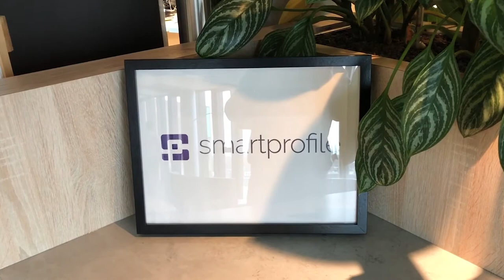SmartProfile CSP 2019 onderzoek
De sterk groeiende markt van Cloud Service Providers (CSP’s) biedt kansen voor de hele IT-industrie. Om marktpartijen te helpen deze kansen te benutten hebben Smart Profile en Dutch IT Channel middels een uitgebreid onderzoek de Cloud markt in kaart gebracht. De resultaten van het onderzoek worden gepresenteerd in de maart-editie van Dutch IT channel magazine en besproken tijdens een lunch op 18 april.

Sinds begin 2019 is Computer Profile actief als Smart Profile.  Deze herpositionering is mede gekozen om duidelijk te maken dat Smart Profile niet alleen inzichten biedt over  eindgebruikers, maar ook data heeft over de vendoren en channel partners in de IT-markt.CSP-netwerkVoor het onderzoek van de Cloud-markt is, op basis van inmiddels 400 interviews met C-level verantwoordelijken, een verdiepingsslag gemaakt voor wat betreft Cloud Service Providers (CSP’s). Zodra een CSP deelneemt aan het interview wordt deze ook automatisch onderdeel van het CSP-netwerk en krijgt deze direct daarna toegang tot een dashboard met alle verzamelde inzichten, aanmelden voor het onderzoek kan overigens nog steeds via:

Onderdelen onderzoekOp basis van alle inzichten uit het CSP-netwerk en van eindgebruikers heeft Smart Profile een onderzoeksrapport samengesteld met verschillende onderdelen.  Zo geeft het rapport inzicht in gebruikte Cloud-oplossingen door eindgebruikers, de diverse partijen die actief zijn in de IT-markt en biedt het inzicht in het CSP-netwerk op basis van de geïnterviewde CSP’s in Nederland.Het hele onderzoek wordt gepubliceerd in de maart editie van Dutch IT – channel magazine en online op Dutch IT- channelCloud lunch

De Cloud lunch is een nieuw initiatief van Thijs van Hofwegen, en Martijn van Zoeren. Tijdens de editie op 18 april zal moderator Danny Frietman samen met de onderzoekers van Smart Profile en Witold Kepinski een interactieve sessie verzorgen en de highlights van het CSP onderzoek bespreken.

De lunch vindt plaats op 18 april tussen 12.00—en 15.00 uur in Bistro Belle, Dorpsstraat 12, 3611 AE Oud Zuilen. Voor meer informatie over deelname aan deze lunch kan er contact opgenomen worden met Yvonne Bansagi: en vermeld hierbij Smart Profile CSP / Cloud lunch of bel 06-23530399